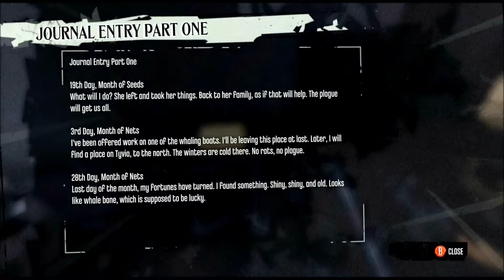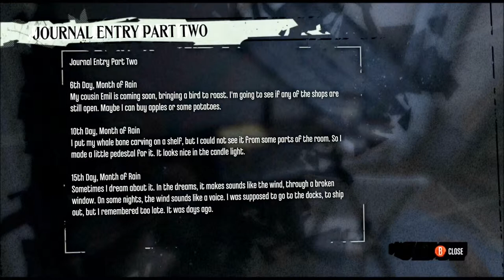"Never trust a talking piece of whale bone": Let's Play Dishonored Ep. 33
Corvo stumbles upon the abandoned apartment of some ill-fated Outsider cultists, which proves to be slightly more squalid and nightmarish than the rest of Dunwall.